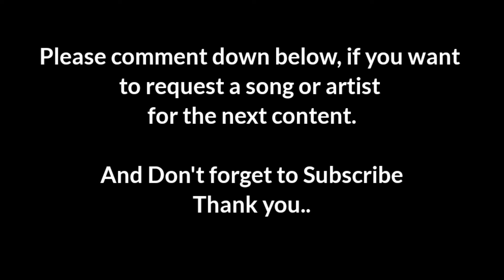Morissette Amon VS Gigi De Lana " Always Remember Us This Way" Music Battle / Pataasan ng boses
This Channel and I do not claim any right over any of the graphics, videos, and music/song used in this video. Credit to all right full owners.

We are making such a material available in an effort to advance understanding of environmental, political ,human rights, economic, democracy, scientific and social justice issues , etc. We believe this constitution a " fair use" of any copyrighted material as provided for in section 107 of the US Copyright Law.